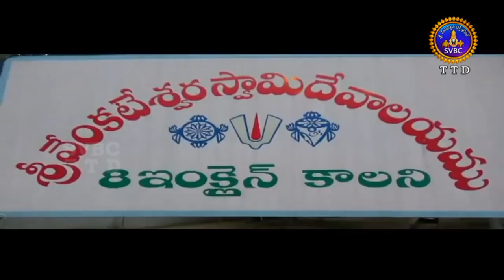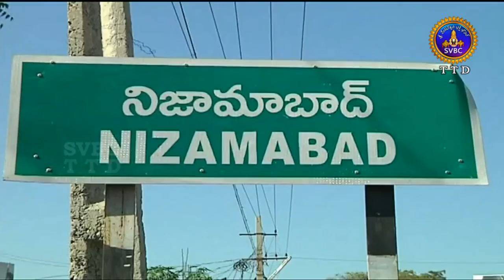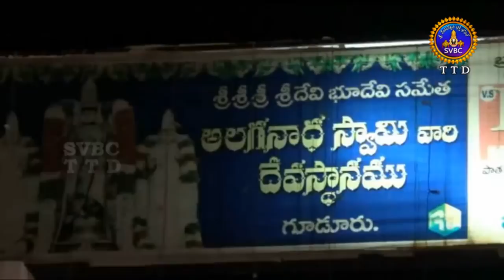Adhyatmika Viseshalu | 9 Am | 10-08-18 | SVBC TTD